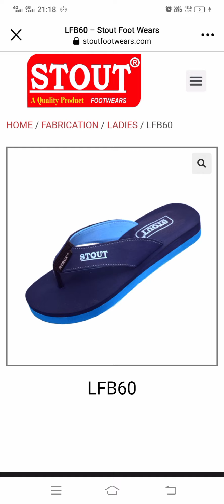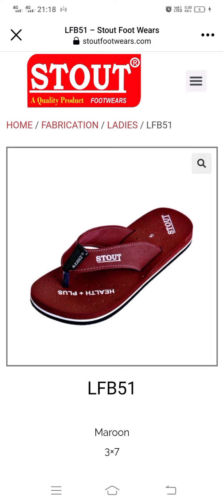STOUT FOOTWEAR 😍😍😍🎉🎉🎉KOLKATA BASED BRAND